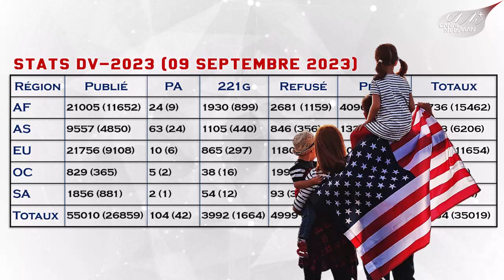DV LOTTERY 2025 : Voici la date des inscriptions à la prochaine loterie américaine.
à partir d’aujourd’hui 9 septembre, plus aucun autre visa ne pourra être délivré dans aucune ambassade US à travers le monde. ce qui signifie que c'est déjà la fin officiel de la DV-2023 ! sur cette nouvelle vidéo de @CANALNewMan  on va vous donner les chiffres incroyable de la DV-Loterie 2023, vous clarifier la question des quotas de 7% qui est toujours mal comprise par beaucoup d’entre vous, et souvent même par ceux qui font des vidéos sur ce sujet. et enfin vous donner en exclusivité la date du début des inscriptions à la prochaine loterie, la DV-2025. ainsi que quelques conseils pratique pour bien réussir votre inscription.